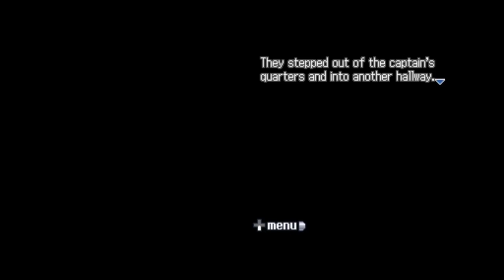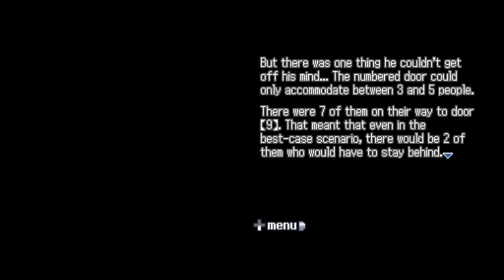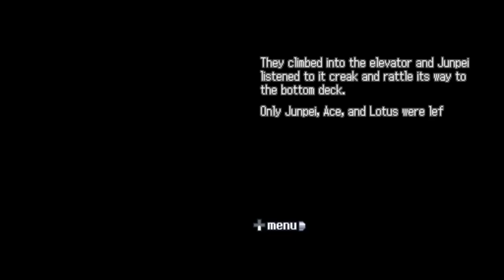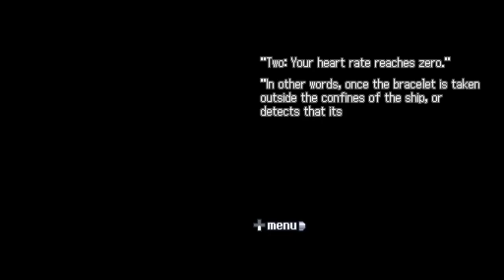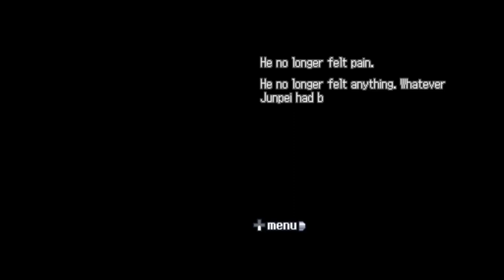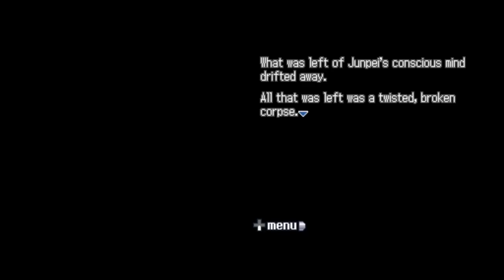BAD END: Ax | Nine Hours, Nine Persons, Nine Doors Part 14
In today's episode of Nine Hours Nine Persons Nine Doors, we reach our first ending! Next episode, we'll be doing a lot of skipping through dialogue.